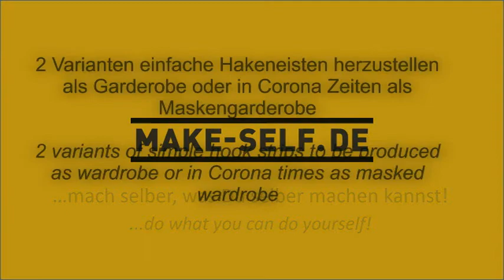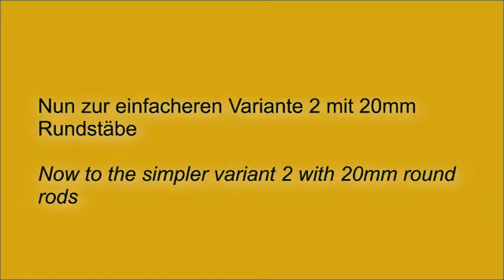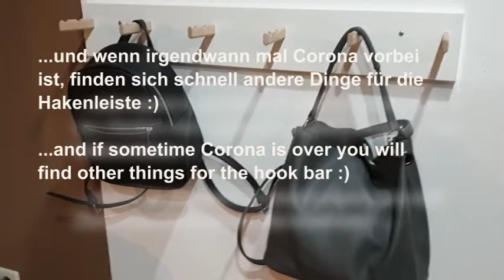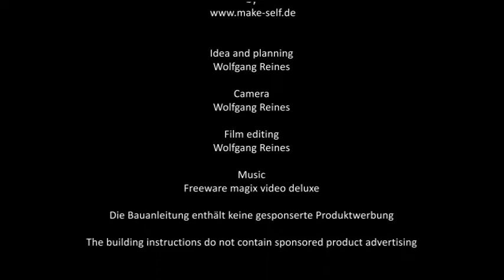Garderobe mit Festool Domino oder alternativ mit Rundstab gebaut | make-self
Günstig, schnell gebaut und robust - eine Garderobe, die es in sich hat! Zugegeben, eine Wandgarderobe für Einweg-Schutzmasken mag auf den ersten Blick sinnfrei erscheinen. Aber in der Praxis, in der meine Frau arbeitet, sind sie momentan Mangelware und müssen wiederverwendet werden! Daher habe ich über das Wochenende zwei einfache Hakenleisten aus Festool Domino Stangen gebaut und die Anleitung für euch zusammengeschnitten.

In diesem Video zeige ich dir, wie du mit dem Festool Domino oder alternativ mit Rundstab eine kostengünstige und schnell zu bauende Garderobe realisieren kannst. Du kannst die Haken individuell anpassen und das Brett nach deinem Geschmack gestalten. Die Möglichkeiten sind vielfältig!

Festool Domino
Festool Domino Stäbe I Rods
Rundstäbe I Round rods